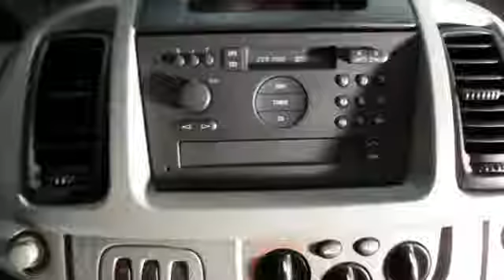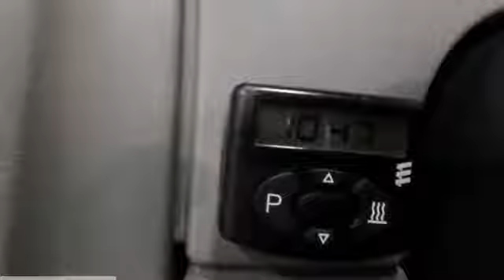Opel Vivaro 1.9 CDTI Keurige rolstoelbus met grijs kenteken en dubbel cabine (MARGE)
75-BR-ZZ 194.343 km
  Prijs:     € 9.944
  Merk:     Opel
  Model:     Vivaro
  Type:     1.9 CDTI Keurige rolstoelbus met grijs kenteken en dubbel cabine (MARGE)
  Bouwjaar:     2005
  Transmissie:     handgeschakeld
  Kleur:     Zwart
  BTW/Marge:     marge

Accessoires
* ABS
* Airbag
* Airco
* Bestuurdersstoel met verstelbare zithoogte
* Bijrijdersbank
* EBD
* Elektrisch bedienbare ramen voor
* Glas getint
* Hoofdsteunen
* Schuifdeur rechts
* Startonderbreker
* Startonderbreking
* Stuurbekrachtiging
* Tussenschot volledig

Grijs kenteken dubbel cabine (rolstoel grijs) oprijplateau, standkachel, airco, electro pakket en keurige staat!
Al onze prijzen zijn excl. BTW tenzij anders vermeld. Onze advertenties zijn met grote zorg samengesteld, op eventuele fouten of prijswijzigingen kunnen geen rechten worden ontleend. Wij adviseren u alvorens  telefonisch contact op te nemen of de desbetreffende auto nog op voorraad is.

5706 LD Helmond
The Netherlands